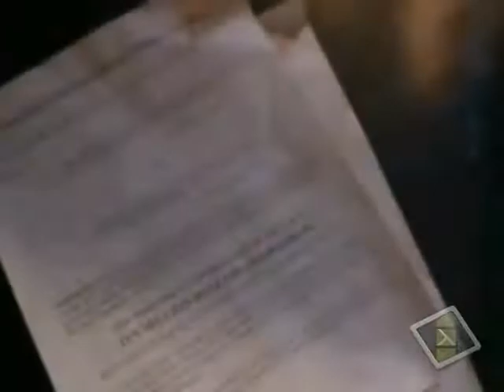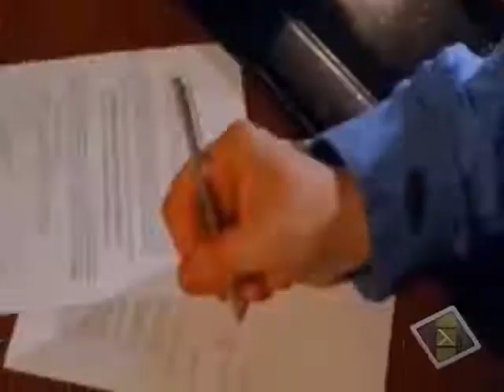djinn ranking 22 horror icons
a veces hay genios malos que con poderes en deseos de gente ocurren desgracias djinn esta en el puesto 22 de los iconos de horror